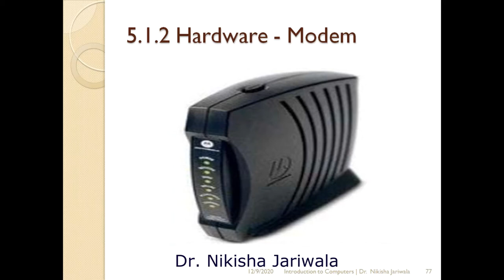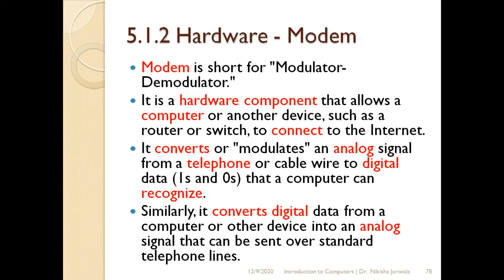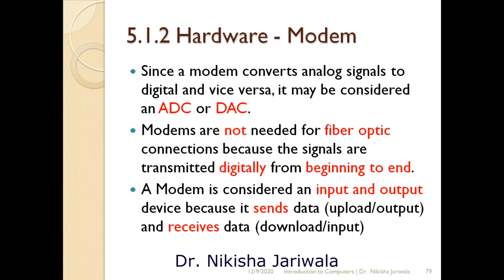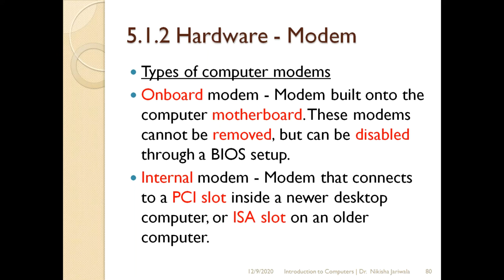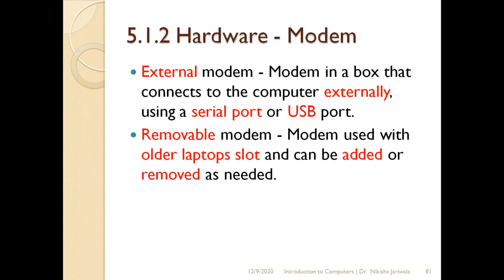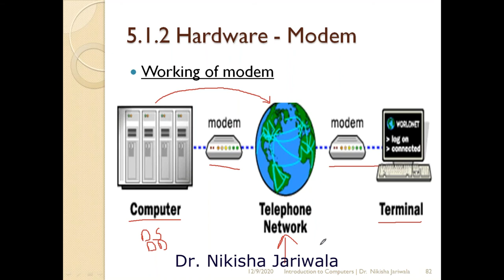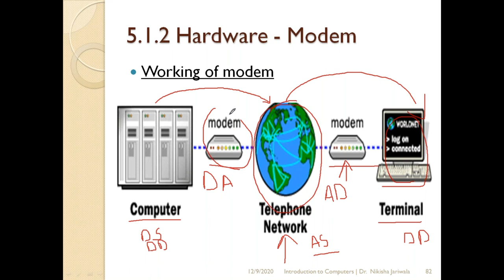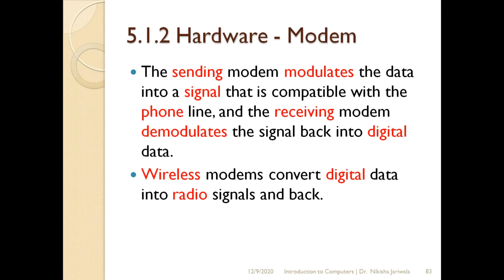Introduction To Computers Lecture 34(Part-2) - Networking Hardware | Modem | Working | Hindi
Within this part of the lecture I have discuss the topics i.e. What is Modem?, How modem works? Types of modem.